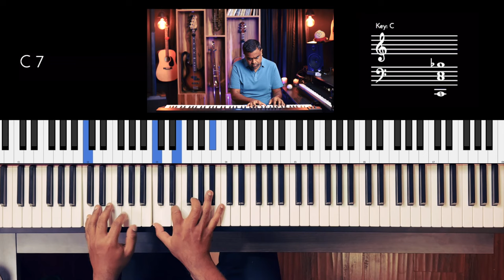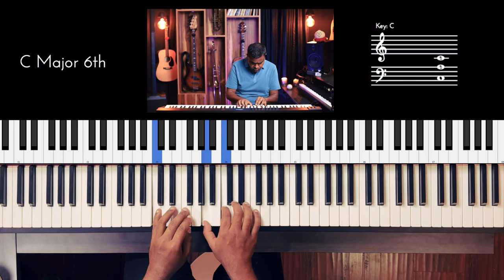Riff #3235 - Jason Zac